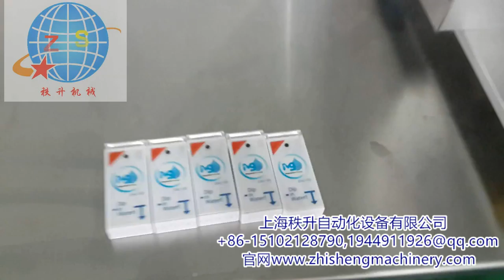半自动平面贴标机批发零售semi automatic flat labeling machine factory price